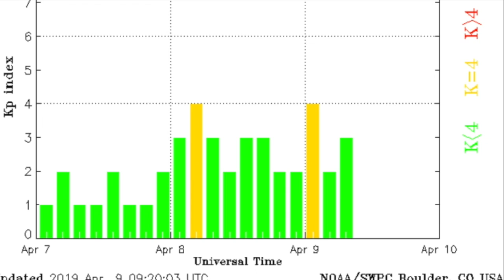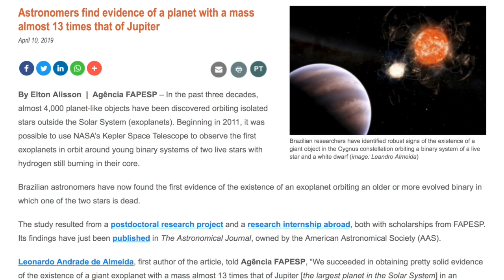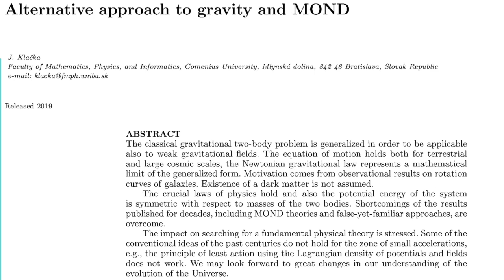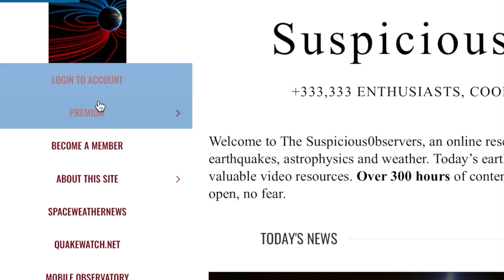USA Alert, Super-Planet, Pyroclastic Flows | S0 News Apr.9.2019